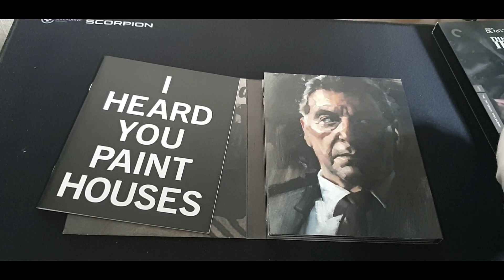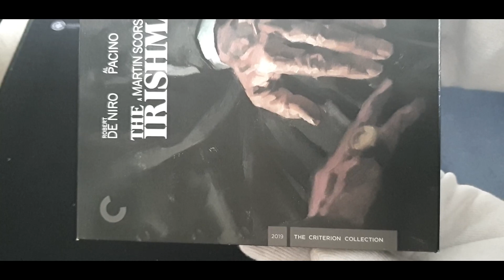The IrishMan The Criterion Collection Blu Ray 2019 Unboxing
The IrishMan The Criterion Collection Blu Ray